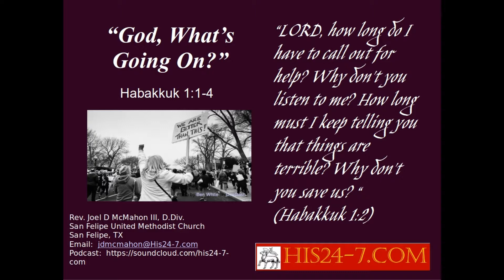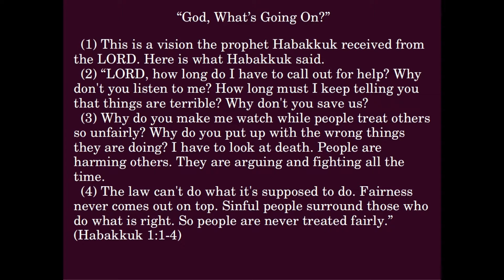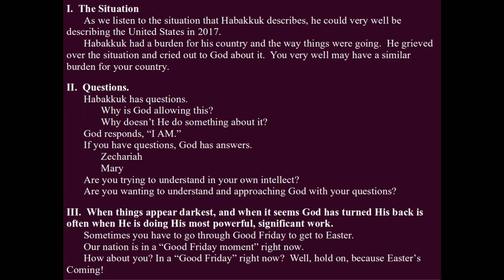God, What's Going On?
Habakkuk 1:1-4

     Habakkuk is a man who believes in and knows God, but he is having a really difficult time understanding what’s going on in his country, and why God is allowing it to continue.
     As we listen to the situation that Habakkuk describes, he could very well be describing the United States in 2017.
     Habakkuk had a burden for his country and the way things were going.  He grieved over the situation and cried out to God about it.  You very well may have a similar burden for your country.
     Habakkuk has questions.
     Why is God allowing this?  Why doesn’t He do something about it?
     God responds, “I AM.”  “I AM doing something.”
     If you have questions, God has answers.